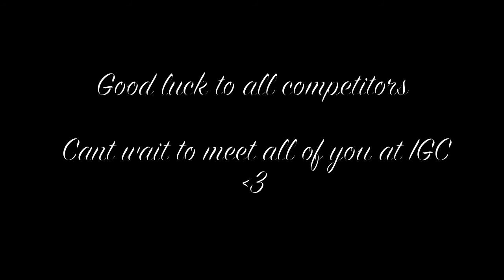[T4S] Materia | Eve of IGC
With all the fired up rivalries and amped dedication toward competing, IGC is truly going to be housing some unreal talent. But the biggest reason that is making me so anxious i cant sleep but keeping me on my toes through happy eagerness is getting to reunite with some awesome people and make new friends. Theres so many people coming from all over the place and I'm just so ecstatic to see everybody's story through their shows. -Materia